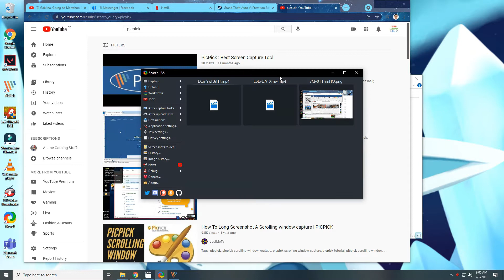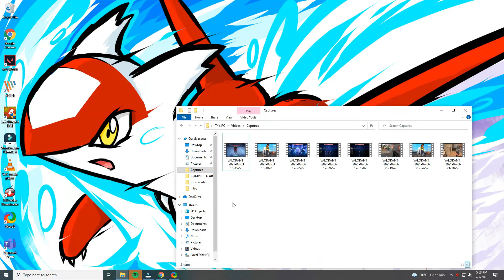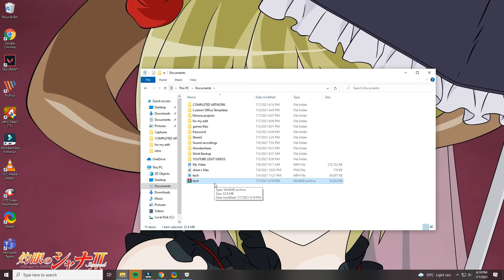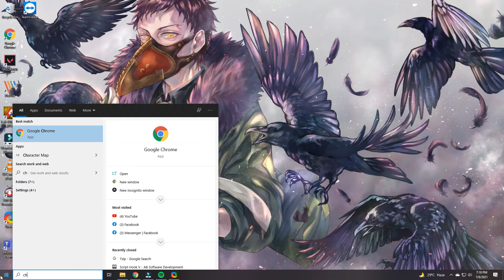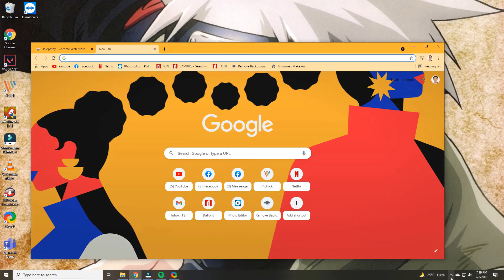5 FREE SOFTWARE YOU MUST INSTALL ON YOUR PC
5 Free Software you must Install on your PC.

We start with PicPick, a free editing tool that was known for its screen capture function.

Next, have VLC Media Player, best choice for media player since it support all file format without the need of downloading addtional codec

Third, 7zip, a free and open-source file archiver, a utility used to place groups of files within compressed containers known as "archives".

Fourth, SPOTIFY, best music Streaming Platform. Can access million of songs and podcast.

Lastly, Google Chrome, Fastest browser in the history where you can customize it and add some themes and extension.